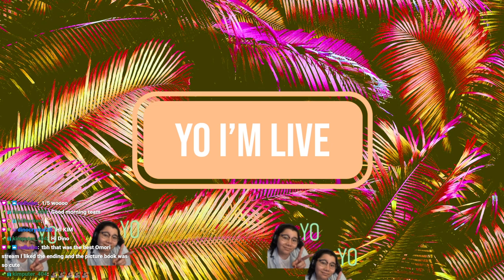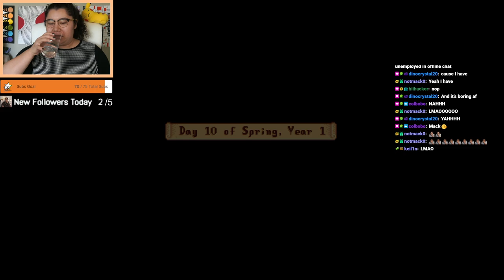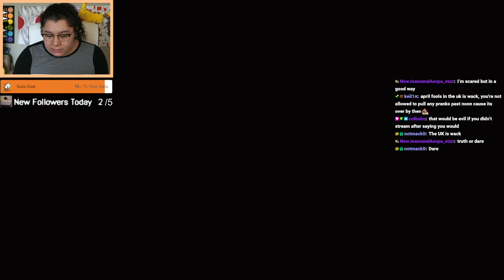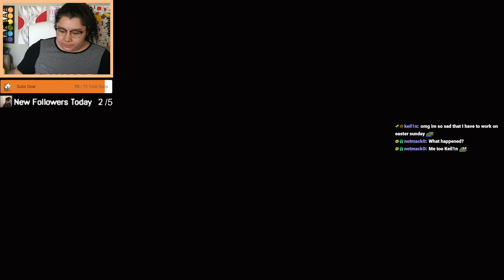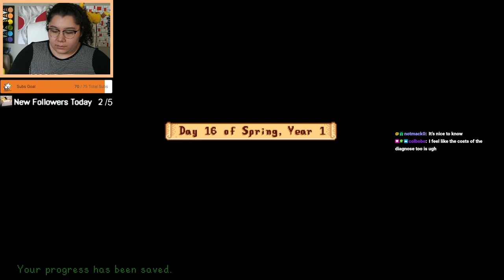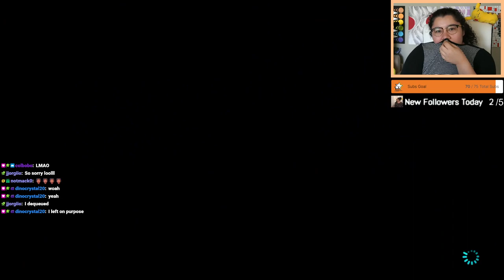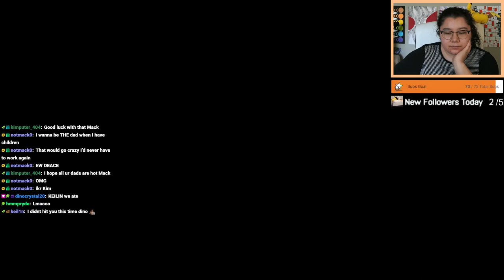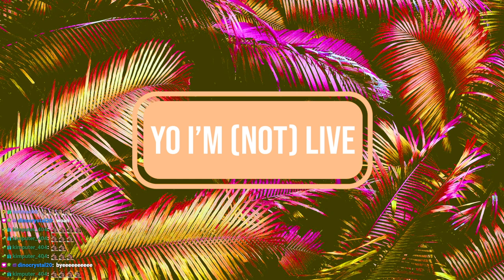3/30/23 I'M A FAKE SOCIALIST! JOJAMART ROUTE! MK TEAM TOURNEY PRACTICE! - Past Sub Only Stream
Time Stamps
00:00:00 Starting Soon
00:05:10 Intro
00:09:00 Stardew Valley
02:38:00 MK8 Deluxe, Practicing Team Tourney w Viewers
04:06:00 Thanking Subs Calligraphy